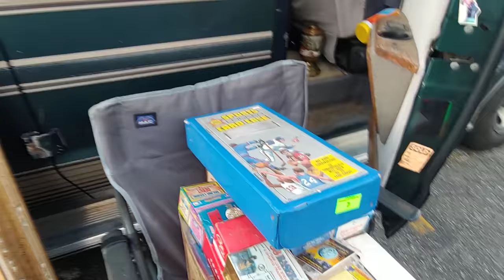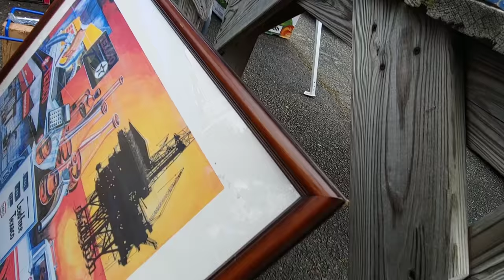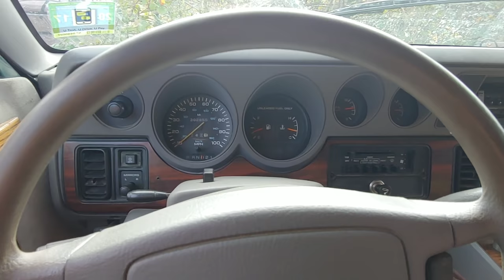Columbus flea market beautifull day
Selling at the flea trash to cash